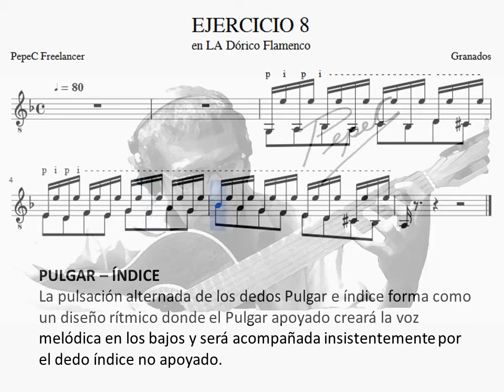GRANADOS_EJERCICIO 08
TOMADO DEL LIBRO “Método Elemental de Guitarra Flamenca” de Manuel Granados.

oOo

oOo

SEGÚN TU EXPERIENCIA ¿EN QUÉ NIVEL DEBE DE ESTAR UN TEMA CUALQUIERA DE NUESTRAS PUBLICACIONES?, O INDICARNOS QUE TEMA FALTARIA EN CUALQUIER NIVEL.
NOTA: INCLUYE TU NOMBRE, e-mail, canal de YOUTUBE, FACEBOOK, ETC.